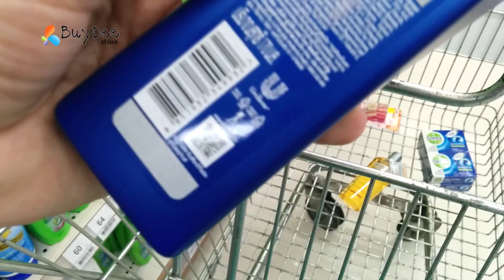Clear Men Anti-Dandruff Nourishing Shampoo Anti Hair Fall 170mL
Engineered for Men because men are more prone to dandruff with Clear Men Anti-Dandruff Nourishing Shampoo Anti Hair Fall.